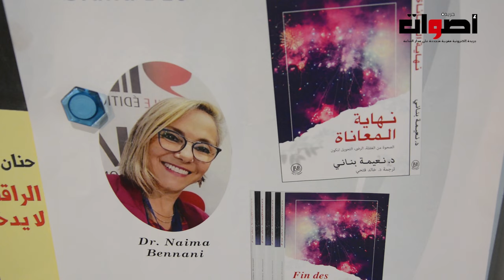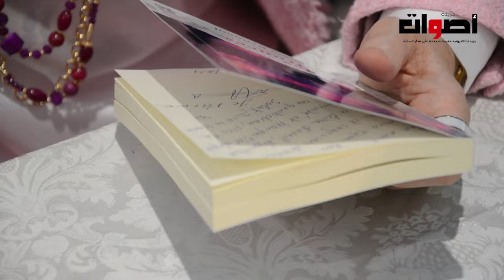حفل توقيع كتاب "نهاية المعاناة" للدكتورة والكاتبة نعيمة بناني بالمعرض الدولي للكتاب بالرباط